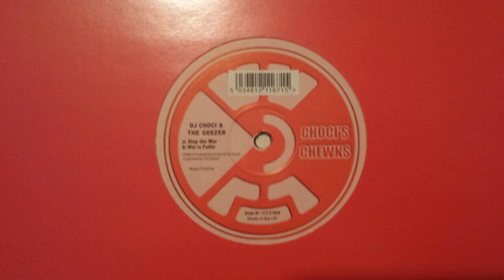Choci & The Geezer - War Is Futile (Acid Trance 2002)